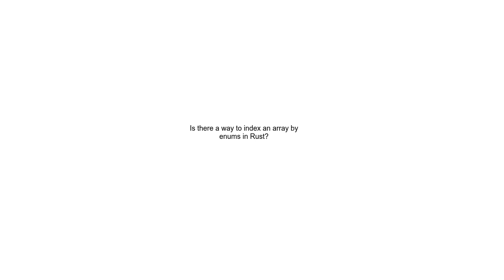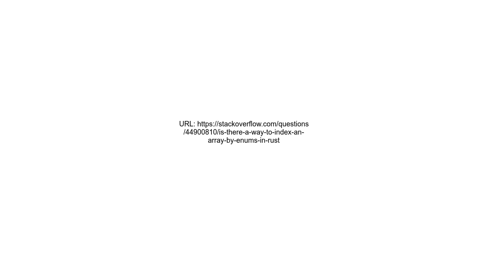Is there a way to index an array by enums in Rust